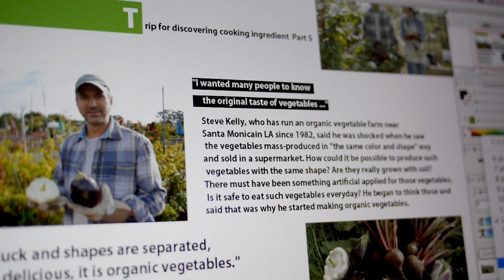2017 Subaru Impreza 5-door - Mind in Motion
Busy day ahead, criss-crossing the city to get everything checked off your list? The all-new 2017 Subaru Impreza is the car for you. With a more powerful and fuel-efficient BOXER engine, even higher safety standards, larger cargo capacity for all your gear, high-res infotainment system, and Subaru Symmetrical Full-time All-Wheel Drive to confidently keep you on the move.